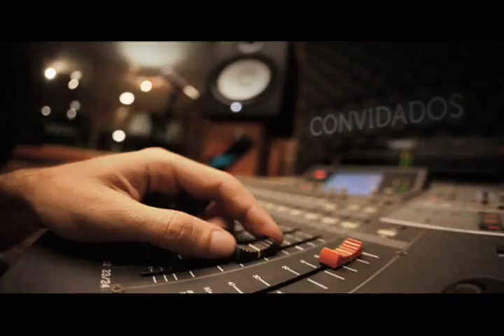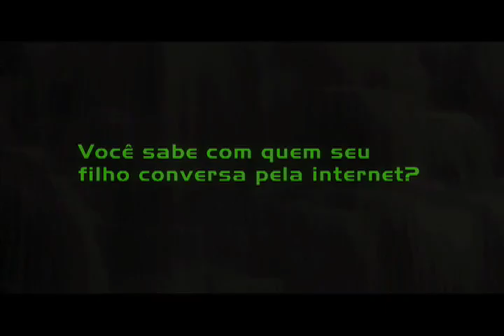PAM 2014 - Darwinson - Programa Através da Música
Programa Através da Música -2014 - com o cantor e compositor Darwinson .
Gravado em Mar de  2014 na TV Assembleia do Estado de Goias. Apresentação Fernando Perillo.